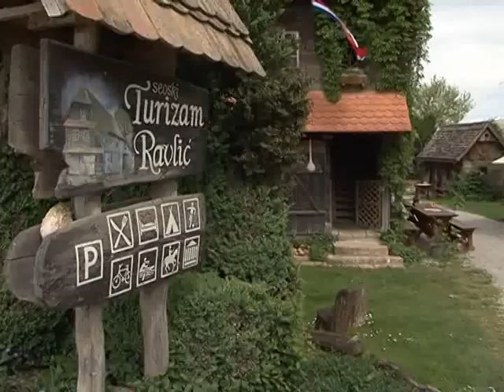Ulaganja u kontinentalni turizam